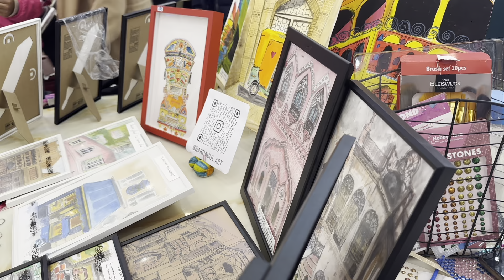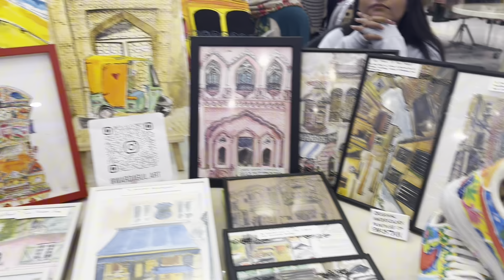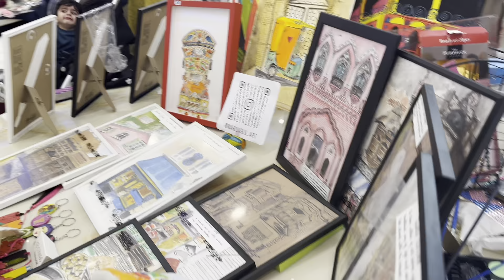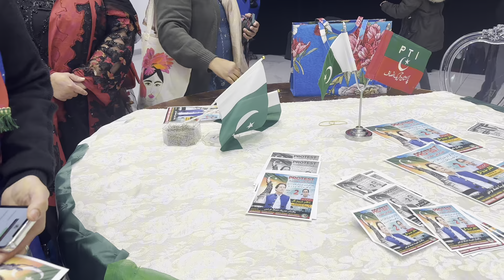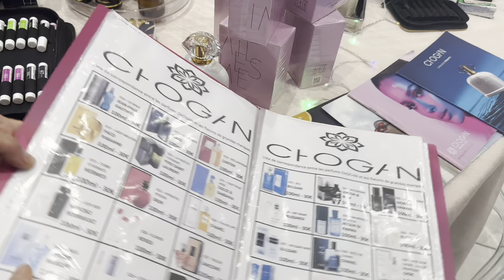Paris pti workers/student struggling story in paris\imran khan protest#familyvlog#foryou@samia worl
pti worker mella#ptiworker winter melawork#convention#protestinformation#pakistaniculture#francegouvenment struggel story#workvisa#student visa#service struggle in paris#oil panting#trac symbol#waterpaintinginspiring story m#paris#weddingshoppingvlog#foryou#manhndiday#walimaday#explore#walk in paris#tourisime#ptiweddind#weddindinsprition

Other vedio

visite my others vidéo